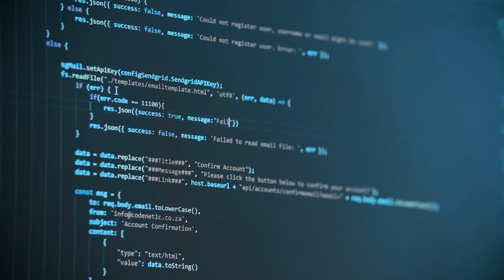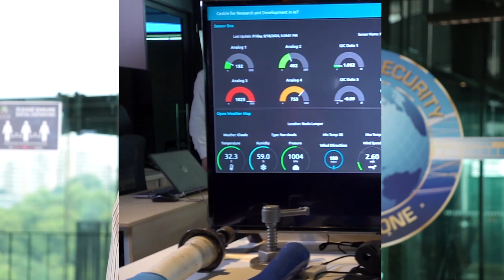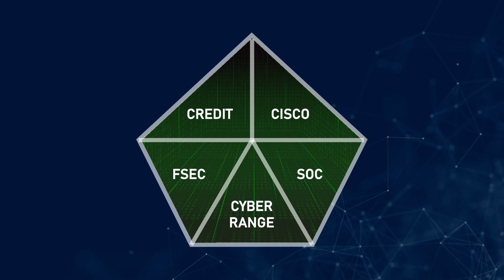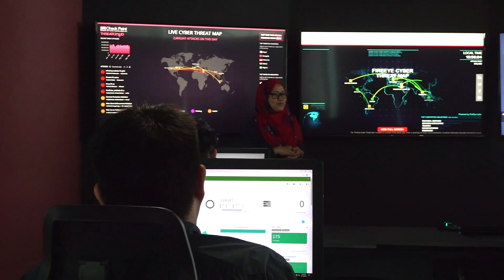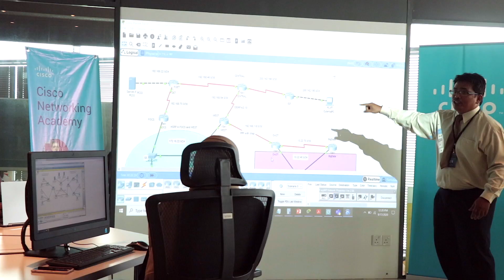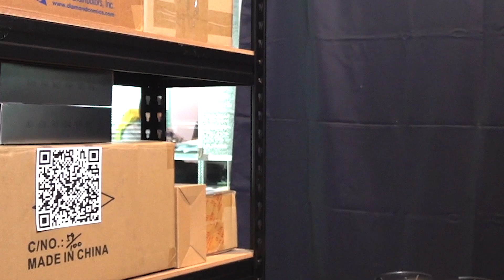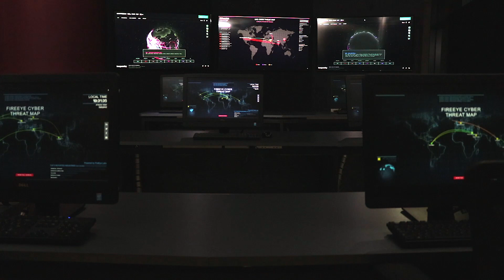Cyber Security Talent Zone at APU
Launched in October 2018, APU's Cyber Security Talent Zone is a state-of-the-art, one of a kind facility available at a University Campus. The Cyber Security Talent Zone comprises of a Security Operations Center, Cyber Range, Cisco Networking Academy, Forensics and Cyber Security Research Center (FSeC) and Center for Research and Development of IoT (CREDIT)